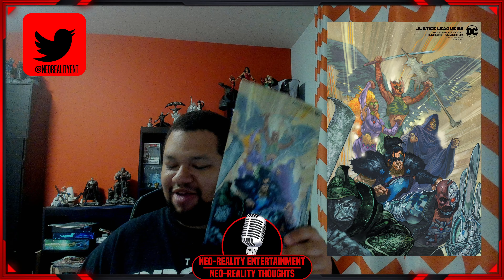NRE Thoughts: Dark Nights: Death Metal: Doom Metal #3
ROAD TO AEW – ONE YEAR LATER

Neo-Reality Entertainment is a YouTube Channel presenting gaming and my opinions on various subjects, hosted by Neo-Reality! Currently on a 2 Daily Uploads with The Launch of Neo-Reality Collective, a Pop Culture News Talk show dedicated to current events in the world of pop-culture!